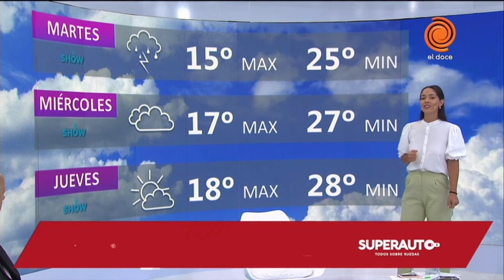Cronograma de pagos y servicios del día 11 de enero de 2021